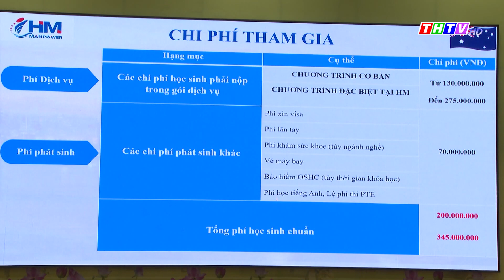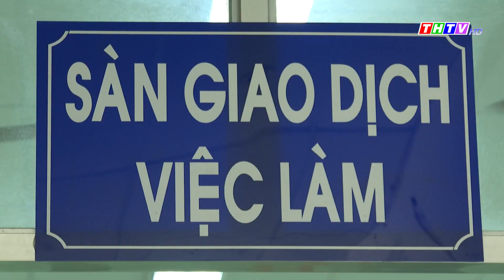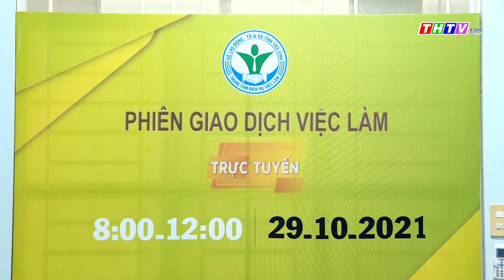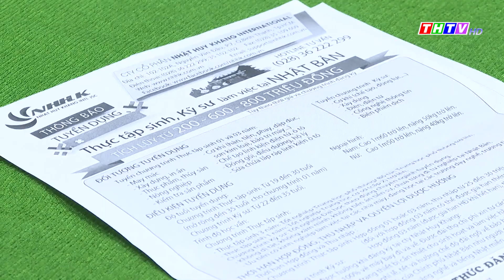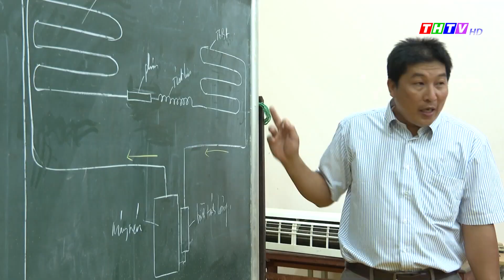Việc làm dạy nghề (11/11/2023) | Truyền hình Trà Vinh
Việc làm dạy nghề (11/11/2023)